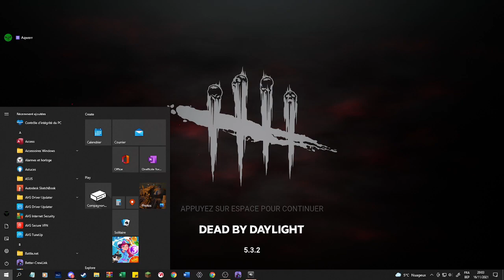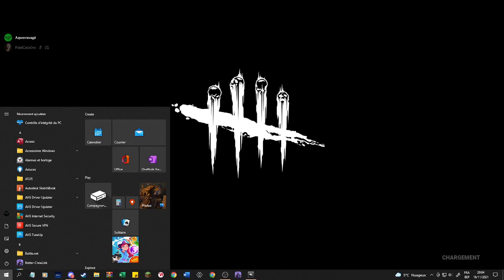On se retrouve sur DBD avec les potes dont LaPetiteCaro14